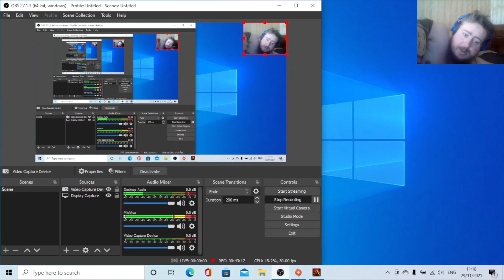How to Make Geri Halliwell in Kingdoms of Amalur: Reckoning, baby!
I must say, I'm quite proud.